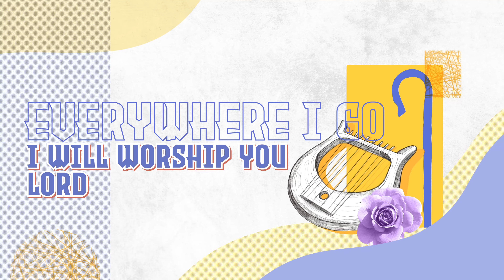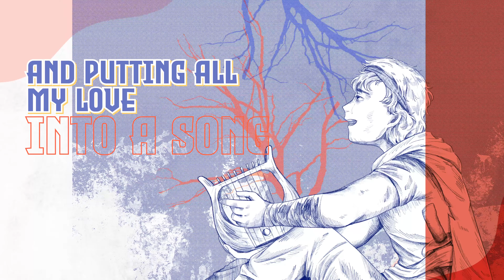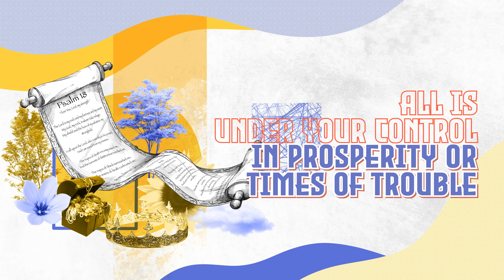【Just Like David】ZNSE 1669 | Music | Praise the Lord 2023 | Zion New Song English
想成為合神心意的人嗎？
一起來效法大衛吧！

Want to become a man after God’s own heart?
Let’s be David!

【Just Like David】創作意境

【合神心意的人】

大衛是一位極其獨特的傳奇人物，
被稱為「合神心意的人」。何解呢？

他的一生相當精彩，
年少時被先知膏抹為王，卻招來妒恨，
前半生一直在坎坷中渡過，
被追殺四處逃亡、被親信背叛出賣，
飽歷風霜、窮困與疾苦。

不過，無論大衛遇到甚麼，
他仍堅持以感恩的心讚美神。

直至大衛終於登上寶座作王，
他甚麼也有了、危難也都過去了，
但他心心念念的，仍是神。

於是，大衛將約櫃運回錫安，
真誠地建立起大衛會幕、晝夜在其中敬拜神，
不斷邀請神的同在與祝福，
無限地湧流在他的生命中。

這就是神所喜悅的人！

今天，就讓我們效法大衛，
無論遇到何種光景，仍持守心靈誠實，
天天單純地敬拜讚美神吧！

【God's Favourite One】

King David is someone of legendary status. He is famed as the man after God's own heart. Let us see why he is so exceptional.

King David lived out a brilliant life. At a young age, he was anointed by the prophet to be King, to which others became green with envy. His early life was full of hopelessness and tragic moments. He fled to avoid being killed; he was betrayed by relatives, and he endured hardships, poverty and illnesses.

Despite everything he had experienced, he persevered in  praising the Lord with a grateful heart regardless of the situation.

When David eventually became King and ascended the throne – everything he wanted was already in the palm of his hands, and he had overcome his challenges – his heart still remained with God at his zenith.

Then, David brought the Ark of the Covenant back to Zion. With the utmost sincerity, he built the Tabernacle of David, where he worshipped God days and nights, continuously inviting God's presence and blessings to flow endlessly into his life.

King David is the archetype of the person in whom God delights!

Today, let us learn from David – throughout all the ups and downs, we still praise and worship God with a heart pure in spirit and in truth daily!

🎵Song Lyrics🎵

No use for the fame, none at all
不求名譽 一點也沒有

Starting from the ground up, nice and small
從零開始 微小中顯美善

Establish all of me in You, my Lord
我主 我全然被祢塑造

Everyone is chasing pots of gold
世人追逐黃金夢

Won’t let go of everything they own
緊握所有不放手

I’m running to You, and You alone
我奔向祢 唯獨是祢

And putting all my love into a song
憑愛意寫出詩歌美詞

Just like David, I will worship You, Lord
猶如大衛 主 我敬拜祢

無論往哪裏

I will be dancing to Your rhythm, singing to the heavens,
隨祢樂韻躍動 向諸天頌揚

Through me, Your ways will be known
容我使祢的道路彰顯於世

In prosperity or times of trouble, all is under Your control
順境或逆境 全由祢掌管

You are my shield and defender, light and my creator
祢是我的盾牌 守護者 亮光 創造主

I am Yours to mold
我為祢所鑄造